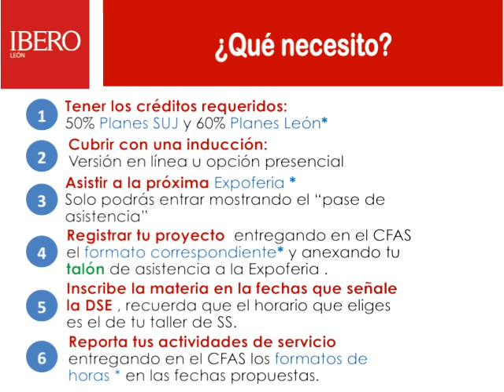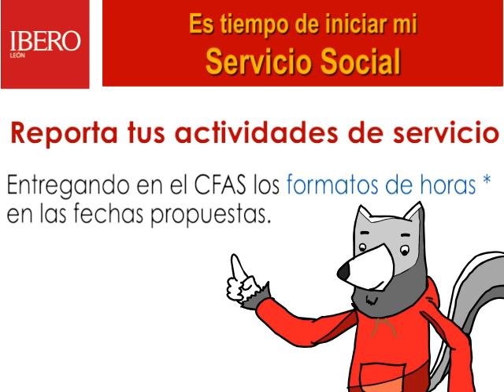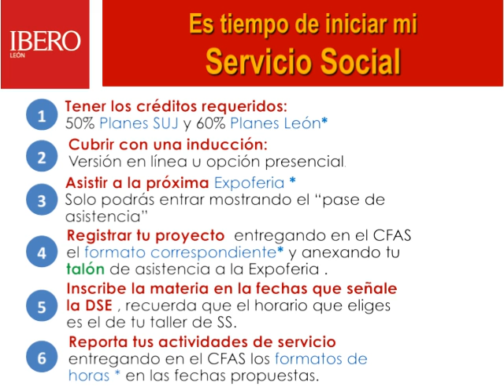¿Cómo registrar tu proyecto de servicio social?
Proceso para registrar tu proyecto de servicio social